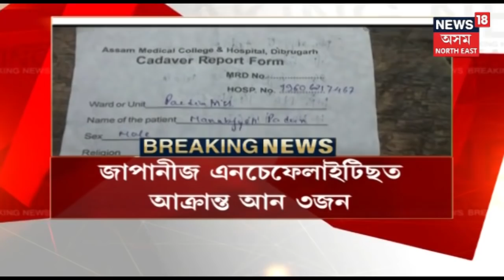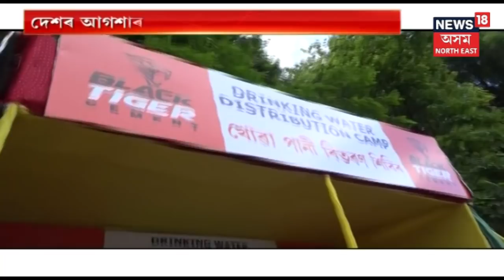North East Scan | Top Headlines Of The Hour | 25 June 2019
Watch North East Scan for all the latest updates of the hour @News18 Assam Northeast